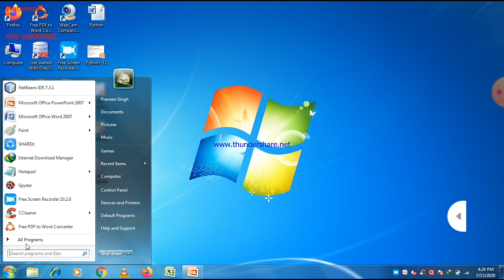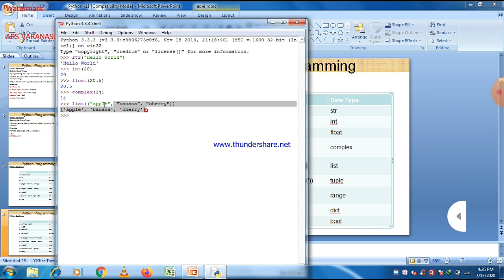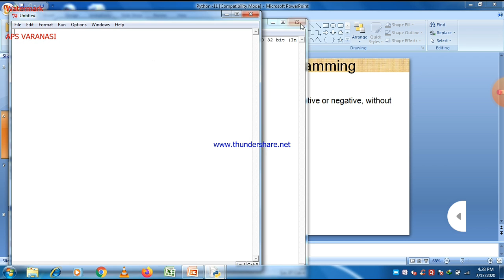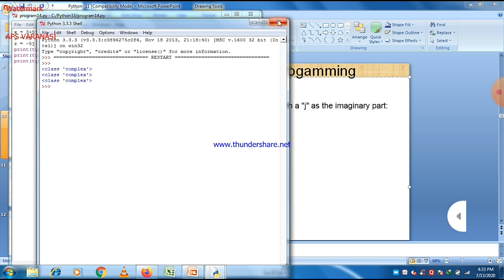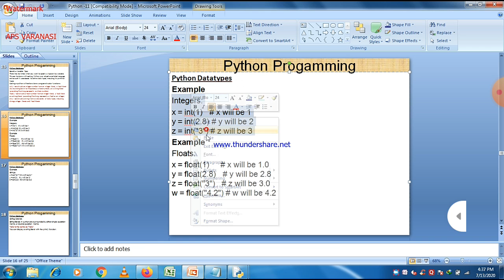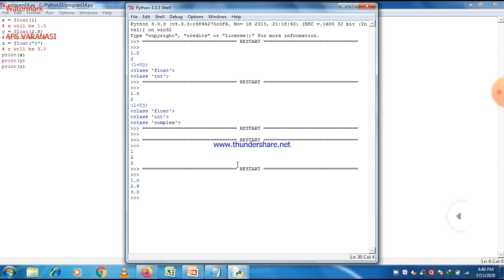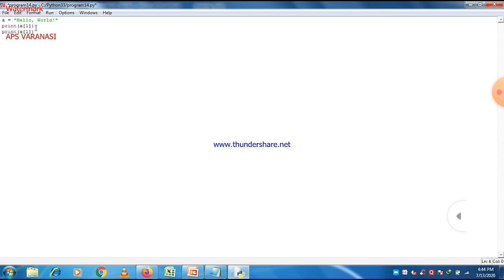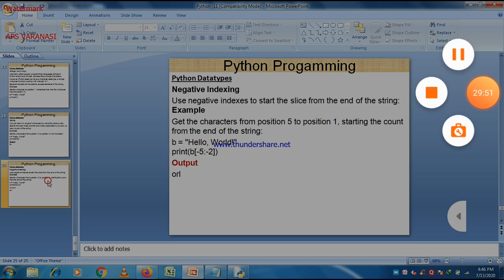Class XI Informatics Practices15 -07-2020 By Mr Praveen Singh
Python Programming Part-13